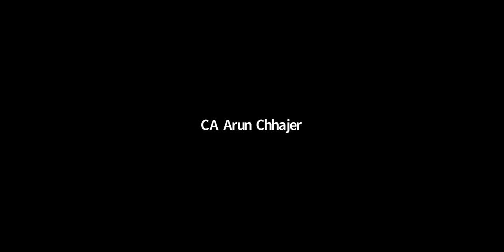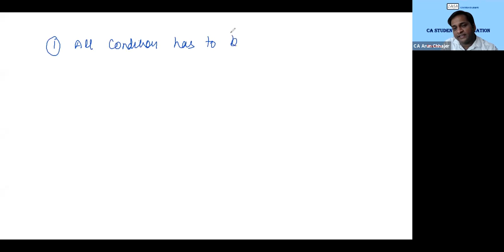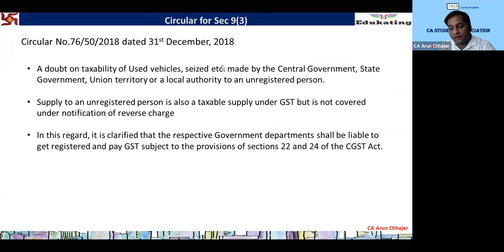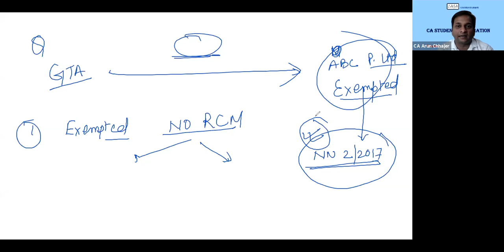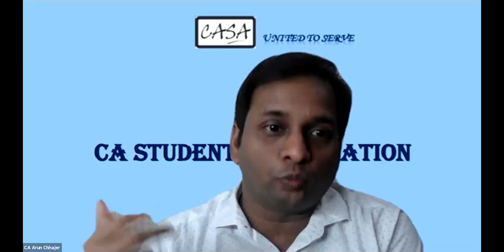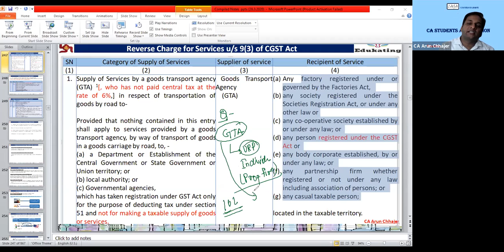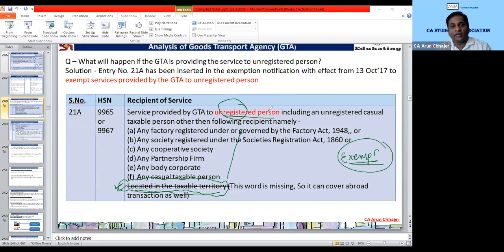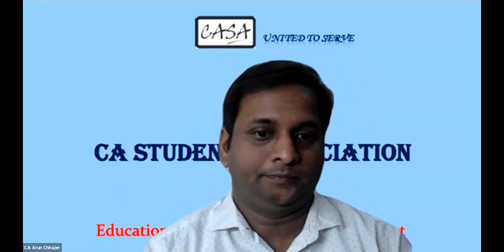Critical Aspect under Reverse Charge in GST| Edukating | CA Arun Chhajer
Edukating' providing the GST Corporate Training on regular basis to discuss the practical issue, recent changes in order to educate that entire team with GST.

Edukating also providing the Finance & Taxation Training through online with Certificate from Ministry of MSME Govt of India.

We are also running a concept of annnual membership for tax professional to update on GST. In the GST Annual Membership we are providing the 35+ Webinar in a Year, dedicated Group to answer day to day queries, Calling Facility on Key dates, Recording of all Webinar and Presentation Soft Copy.

Recently we have started the online courses (with full recording) on GST Swastikaeduconsult IncomeTax, Accounts, Tally, CorporateAccountant Complaince. For more detail about all the online course please

Note - All You Tube videos are for the educational purpose and please do not treat as any advise, legal opinion. We would not held responsible for any loss, damage caused for taking action based on the discussion during  the video.